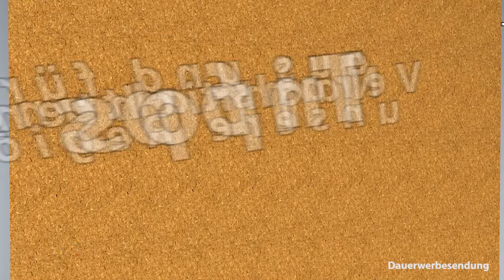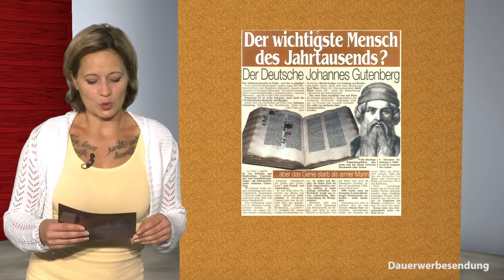MEF kompakt 2016 kw38 HD